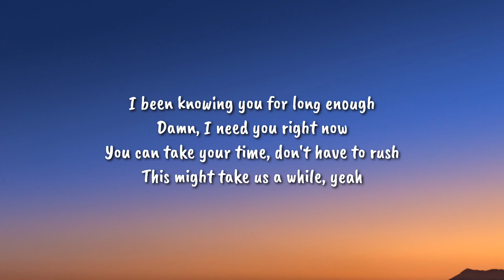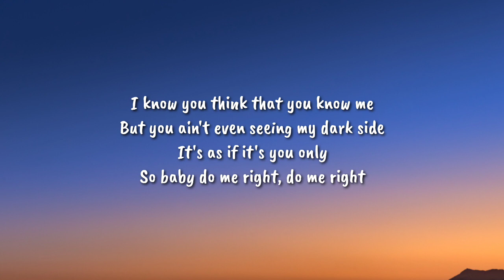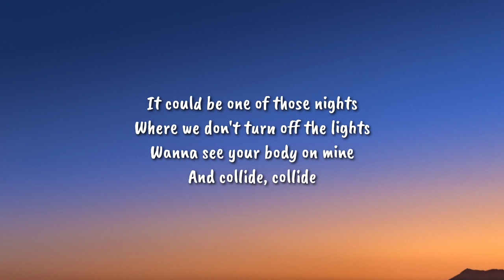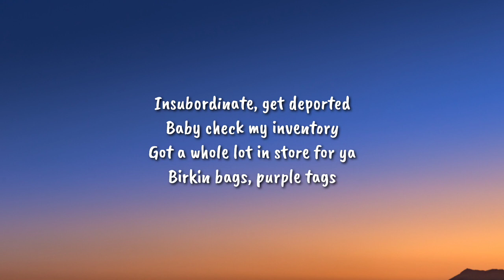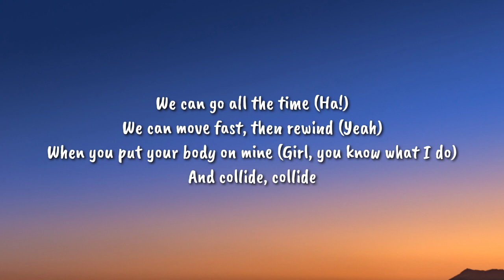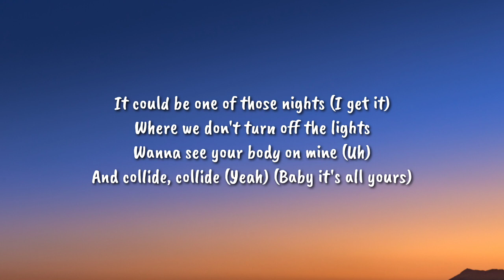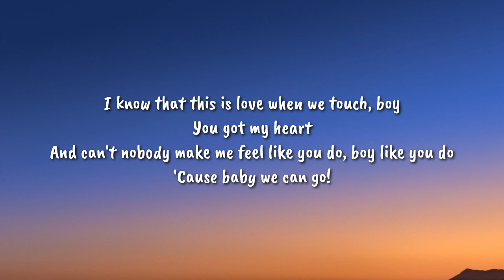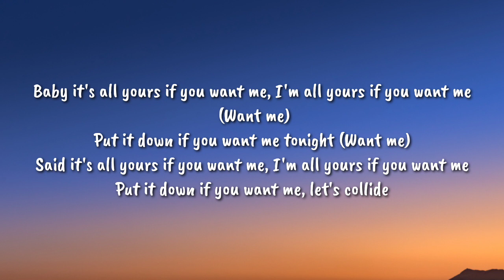Justine Skye - Collide (Sped Up/Lyrics) "When you put your body on mine And collide"[TikTok Song]